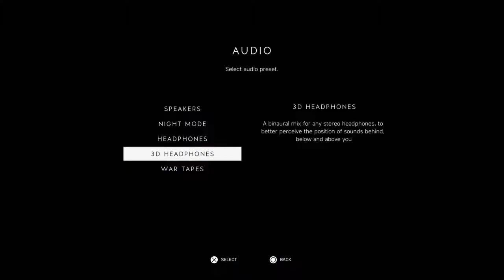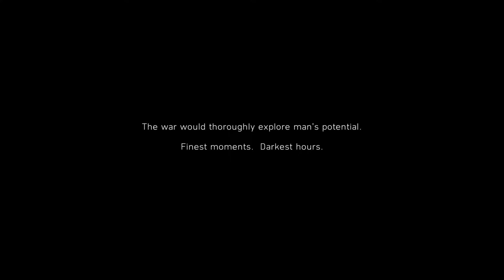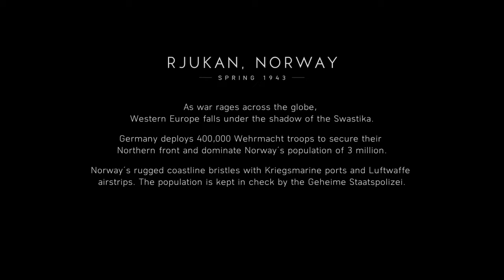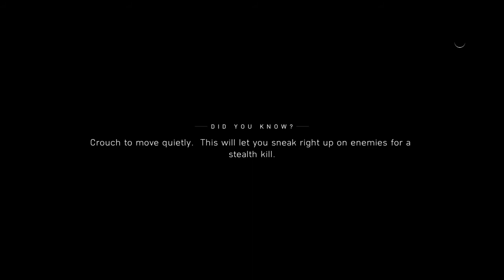Battlefield 5 GAMEPLAY PART 1 ON PS4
Hello and welcome ha dosto ap sab Ka mere
 channel par today I will show you
 BATTLEFIELD 5 GAMEPLAY PS4 , PS4
 gameplay battlefield 5 ,game battlefield 5
 PS4 , battlefield 5 PS4 gameplay
MILTEY HA AGLI  VIDEO ME TAB TAK KE LIYA TAKE CARE AND BYE BYE 🖐️